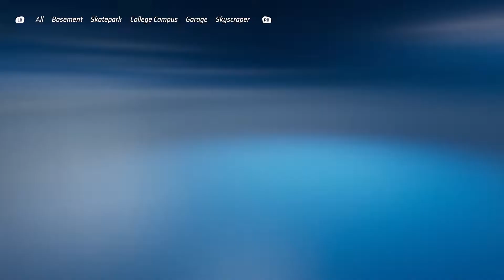[Xbox Series X/S] Hot Wheels Unleashed - Quick Race: Drift Academy - Rodger Dodger